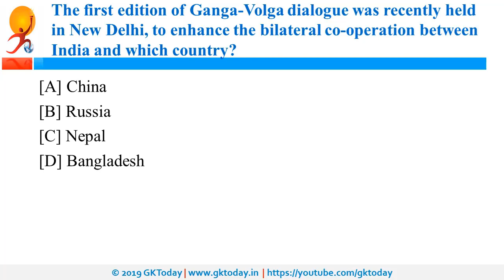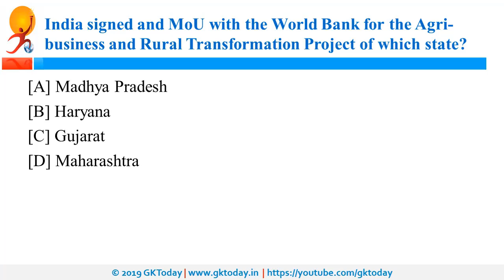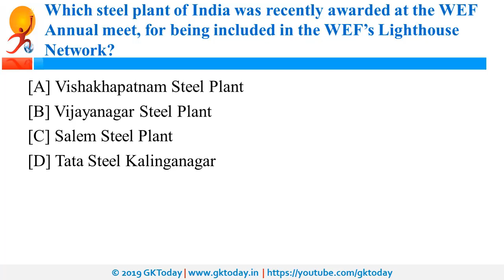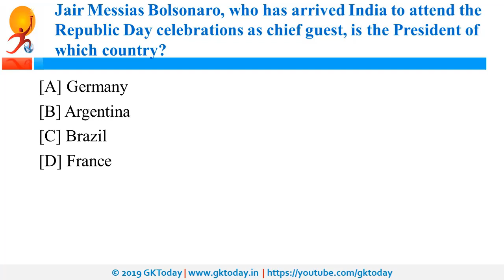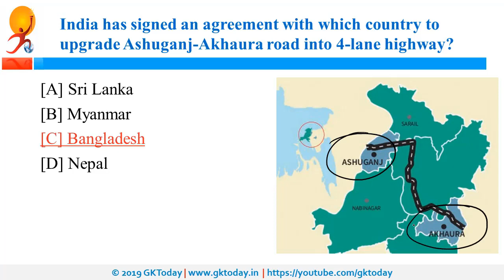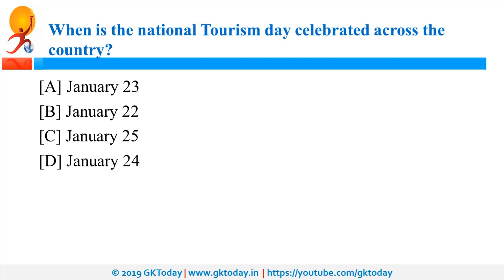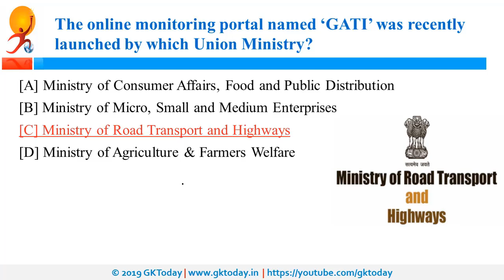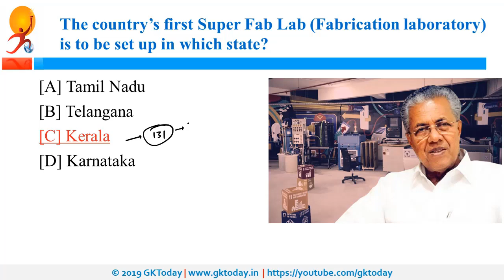Daily Current Affairs January 27 , 2020 : English MCQ | GKToday